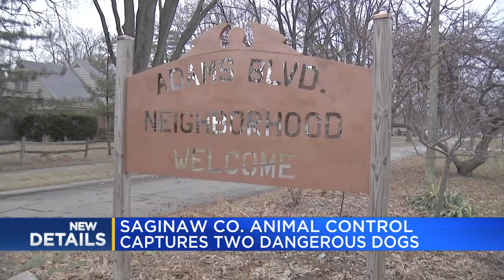Saginaw Co. Animal Control captures 2 dangerous dogs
Two dangerous dogs were captured after terrorizing a Saginaw neighborhood.